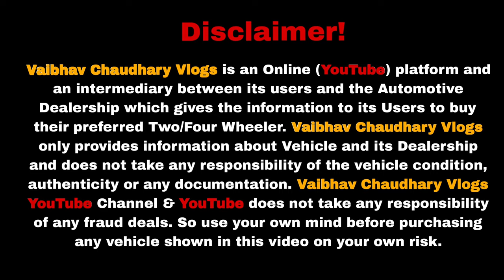गाड़ियां खरीदें FREE के भाव 🔥 नवरात्रि धमाका 🔥 | 10,000 में CAR 🔥| Cheapest Second hand Cars in Delhi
Dealership - Real Cars
Address - A2/52 Sector 17 Rohini Near Mangu chicken New Delhi 110089

second hand car in delhi under 2 lakh scorpio